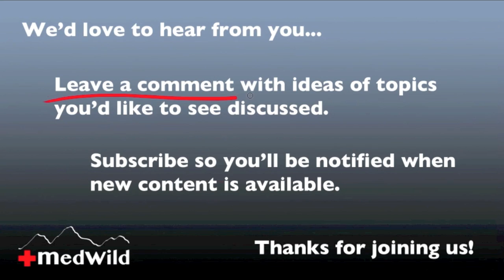Wilderness Medicine: What is HAPE?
Dr. Donner begins his discussion of the more severe forms of altitude illness: High Altitude Pulmonary Edema (HAPE) and High Altitude Cerebral Edema (HACE).  This is video 11 of 17 in the altitude illness (altitude sickness) series.